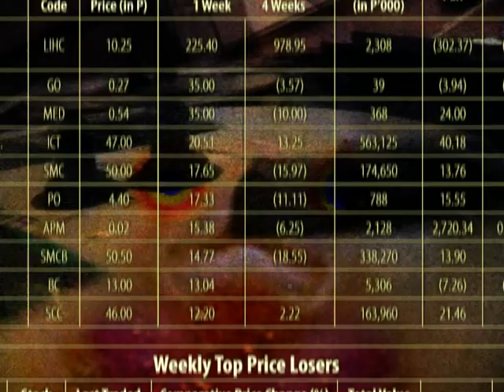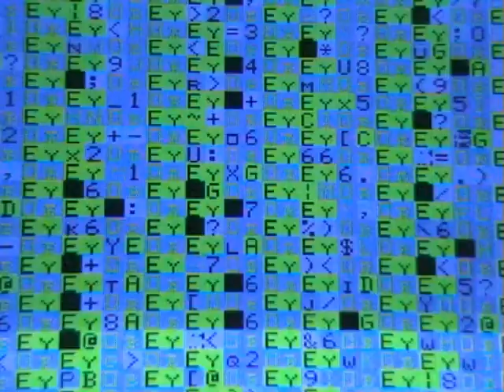Gelbart - A New Language Atomic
Gelbart - A New Language Atomic. From the album 'Mass hypnosis by proxy' on DEFEKT RECORDS.

music & video by gelbart